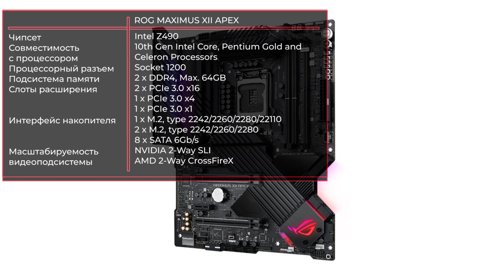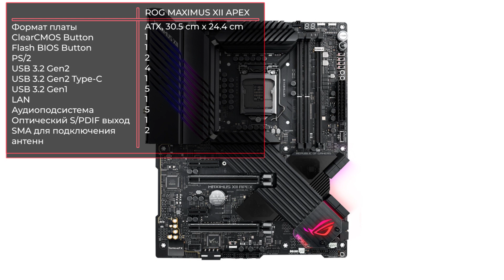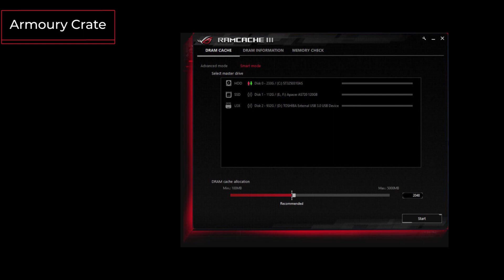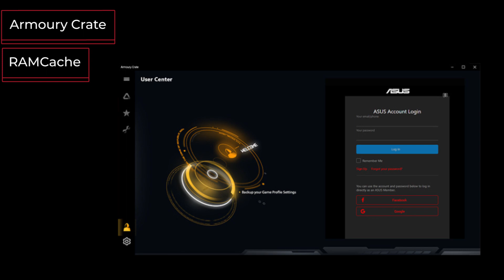Материнская плата Asus ROG MAXIMUS XII APEX